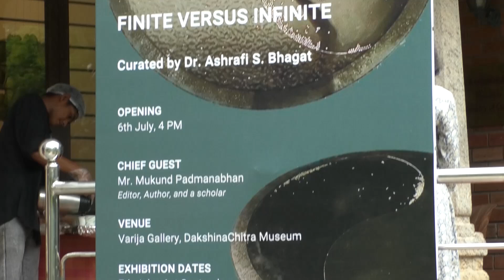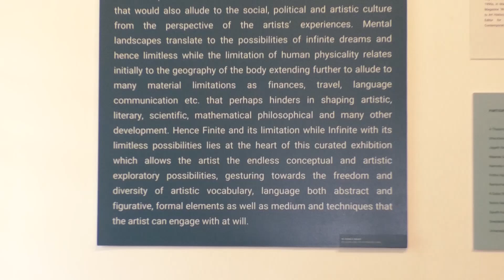FINITE VERSUS INFINITE at Varija Gallery, DakshinaChitra Museum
FINITE VERSUS INFINITE

The group exhibition 'Finite Versus Infinite' featuring the artworks of twelve emerging young artists hailing from Tamil Nadu. Curated by Dr. Ashrafi S. Bhagat, an art historian, author, critic and curator.

Venue: Varija Gallery, DakshinaChitra Museum

Exhibition dates:
7th July - 1st September

The museum is open daily from 10 am - 6 pm
Weekends: 10 am - 7 pm
Closed on Tuesdays